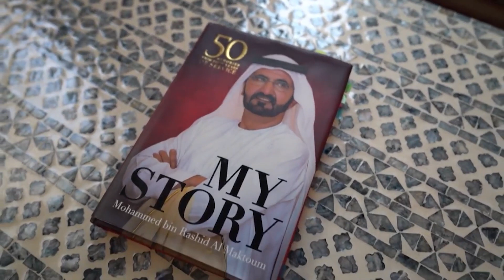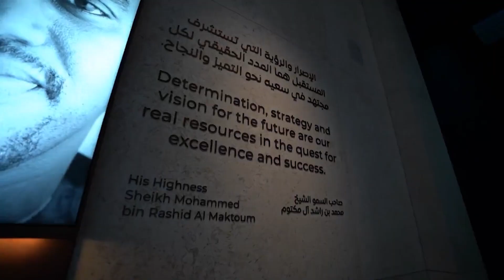Vision Pavilion | Dubai Expo 2020